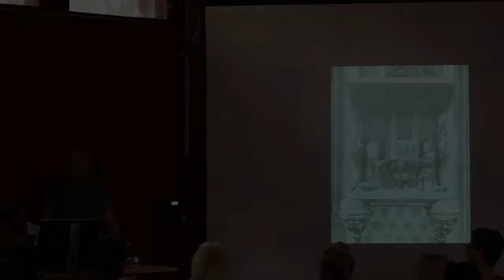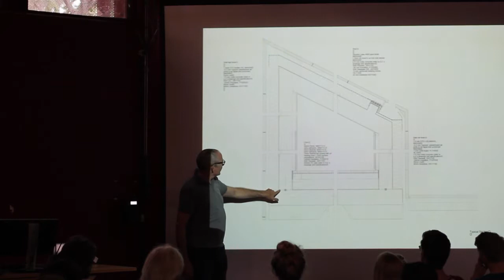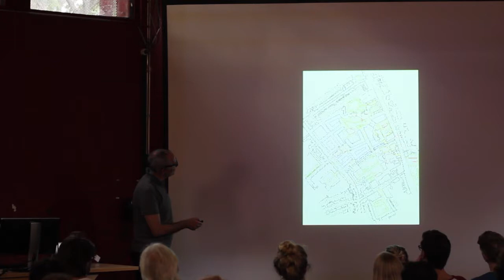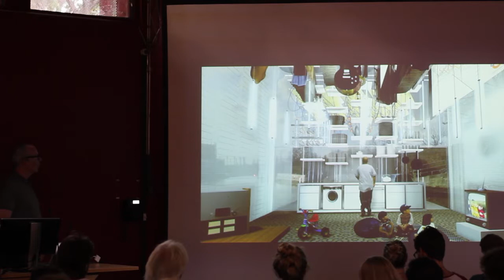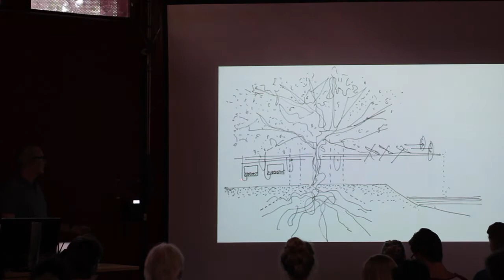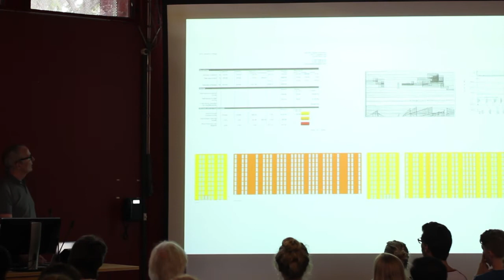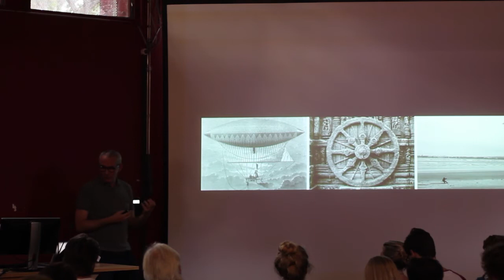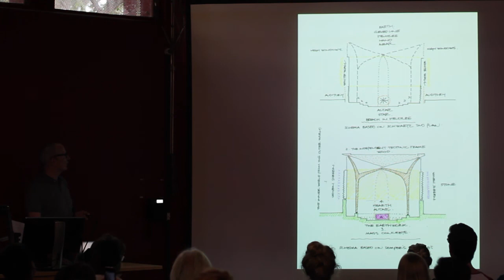SABE Open Lecture Series: Niall McLaughlin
26th March 2014

In conjunction with the Architecture Foundation Australia.

newcastle.edu.au/engineering